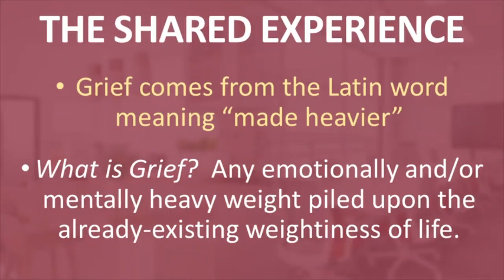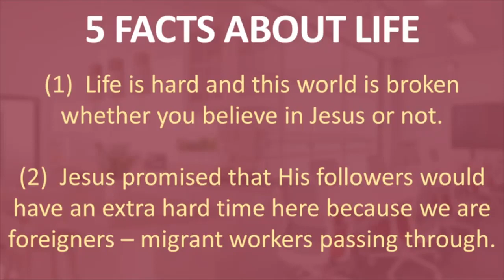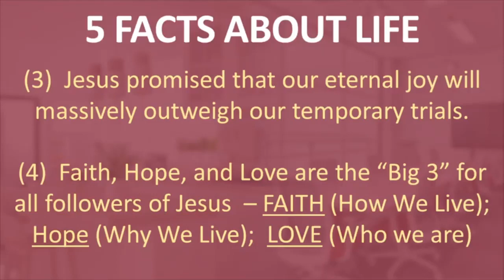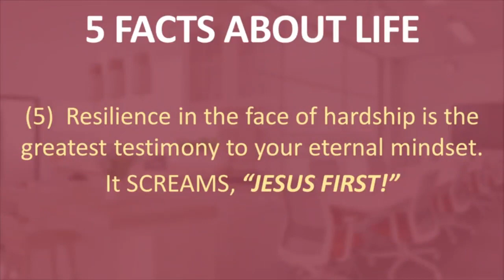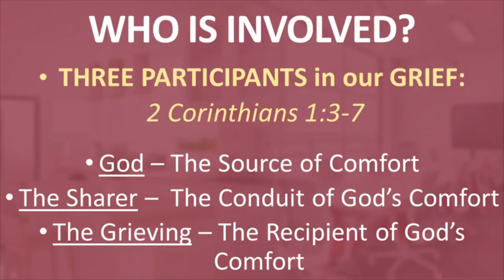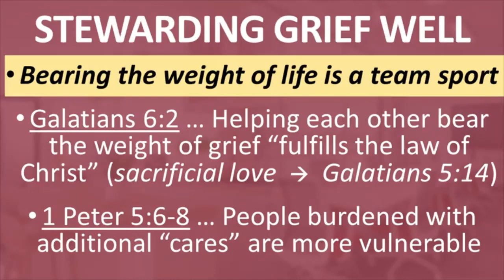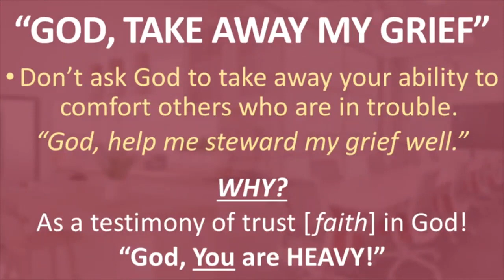Tim Ragan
Message on Comfort 1 Corinthians 1